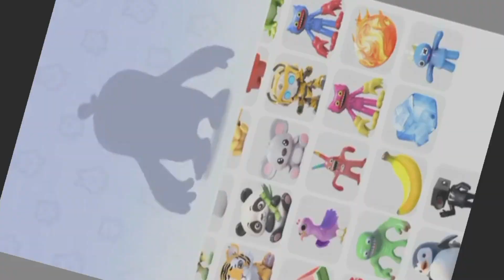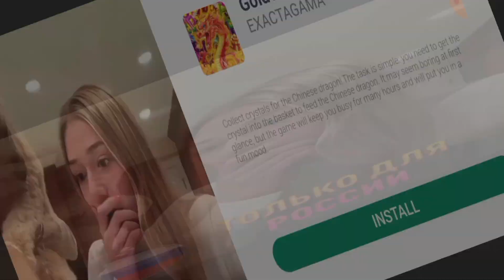Troll Face Quest Horror:(1-12)уровней.